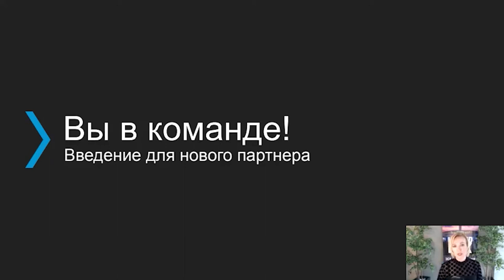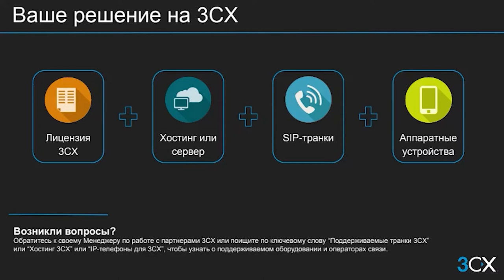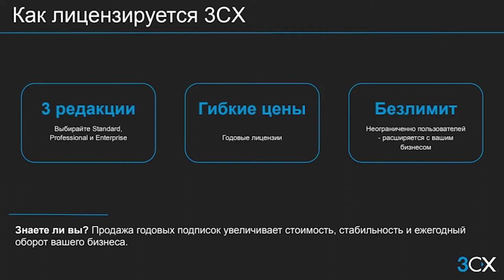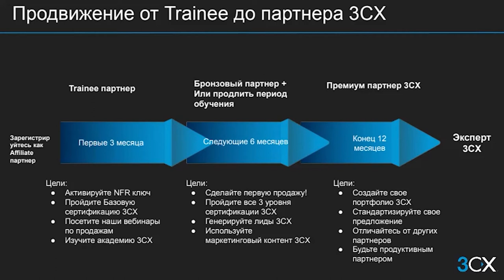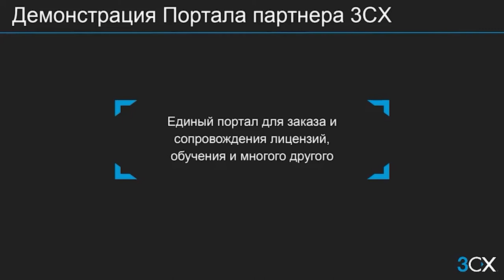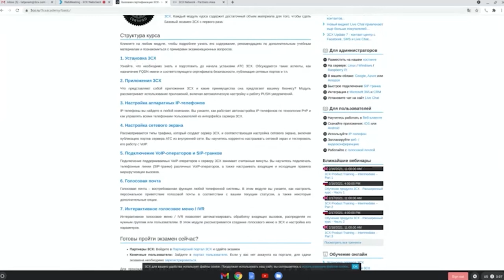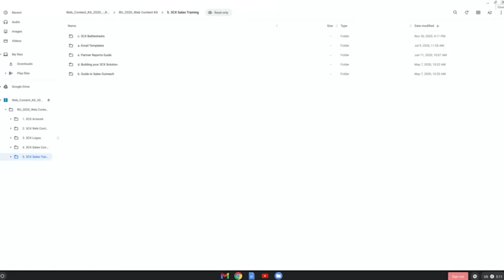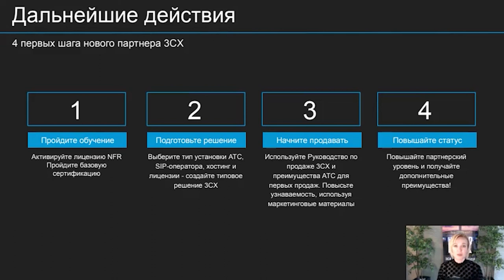Вебинар "Введение нового партнера 3СХ"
11 февраля 2021 года состоялся первый вебинар из новой серии коммерческих вебинаров компании 3СХ на русском языке. Этот вводный вебинар для новых и потенциальных партнеров 3CX посвящен составлению коммерческого предложения, партнерской программе и партнерскому порталу 3CX. Это поможет начать успешное сотрудничество с компанией 3CX.